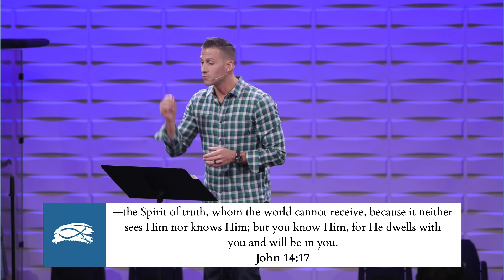The Blessed Consequence of the Coming of Jesus - Matthew Maher | Coastal Christian Ocean City